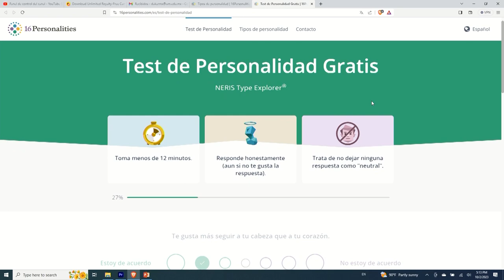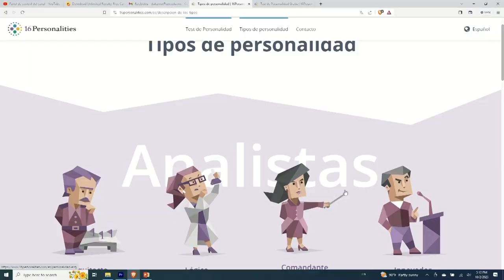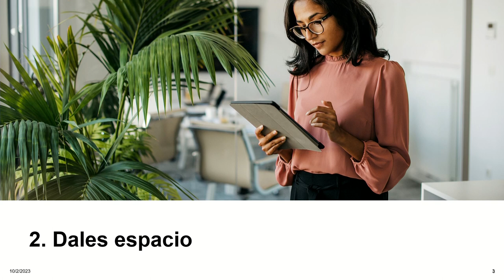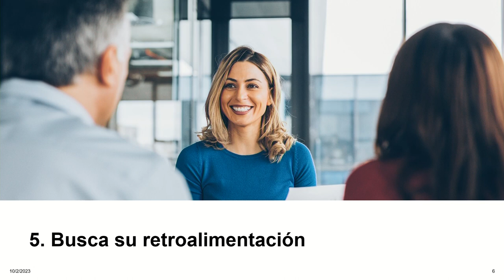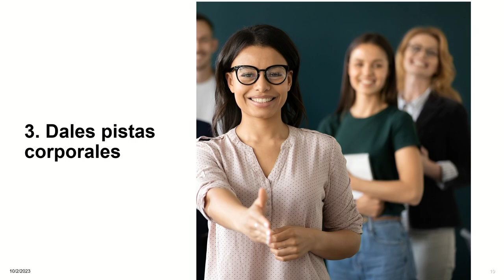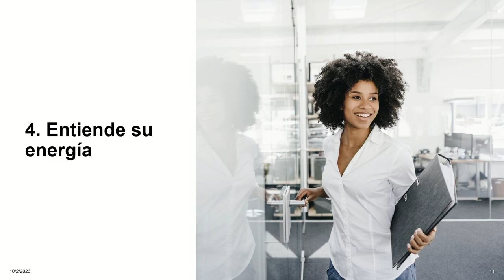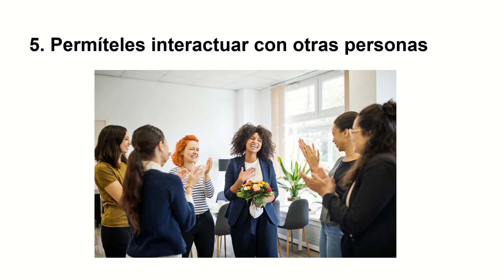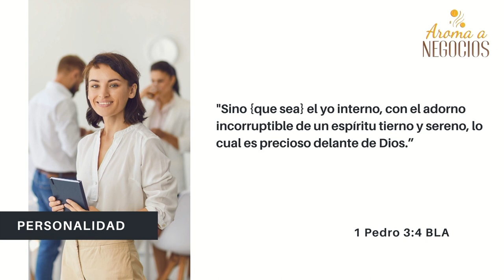Aroma a Negocios - La personalidad y su impacto en el desarrollo organizacional